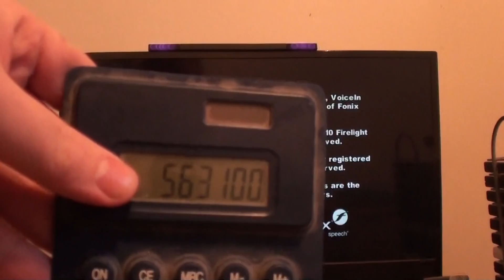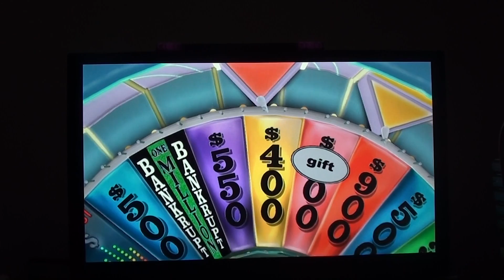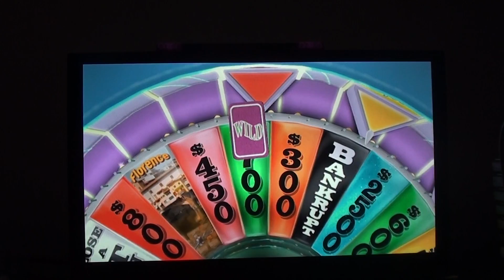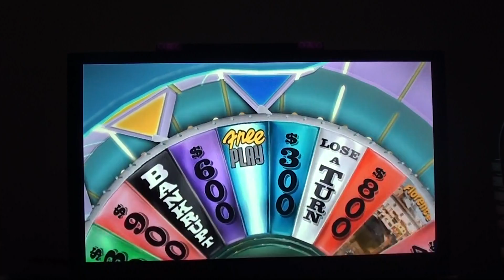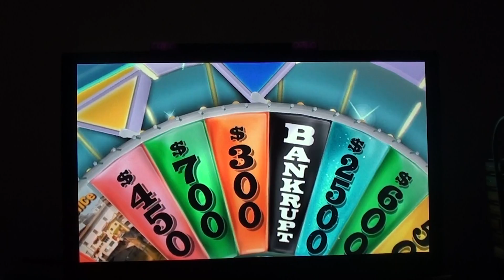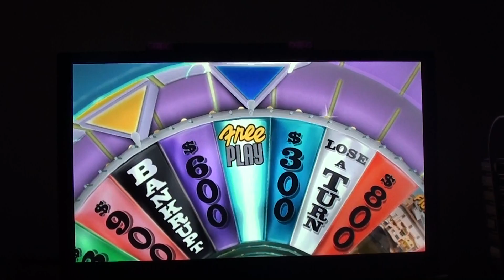Wheel of Fortune Nintendo Wii (Game 7) (Part 1)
Here is Part 1 of my Game 7 of my run of Wheel of Fortune for Wii, So Far I Have 6 Game Winnings Total: $563,100 Cash and Prizes. Can I Do It Again? See You In Part 2.